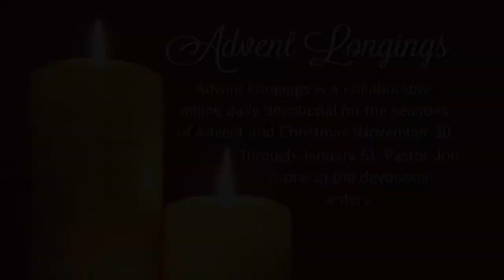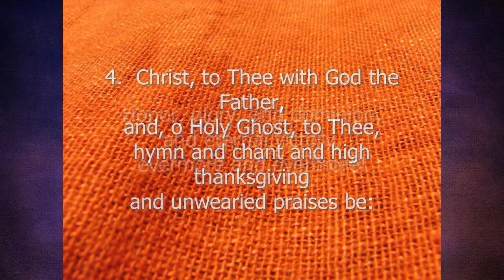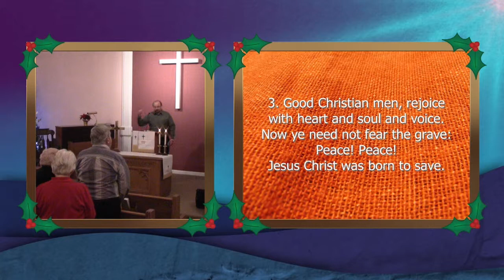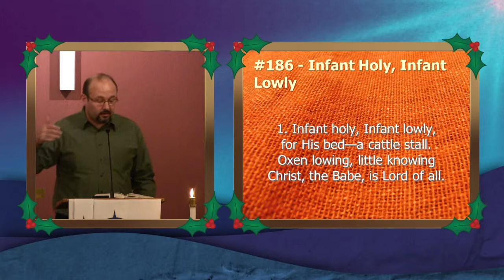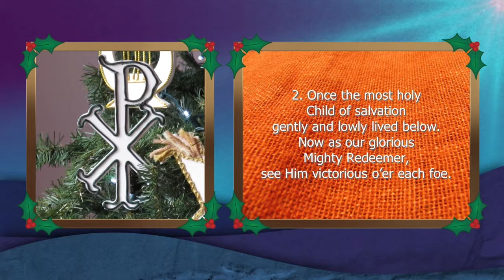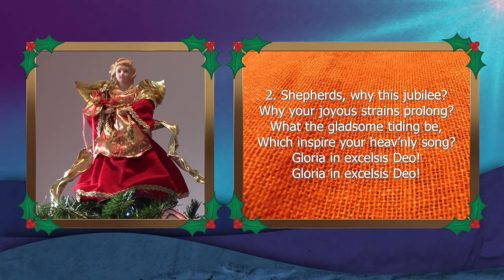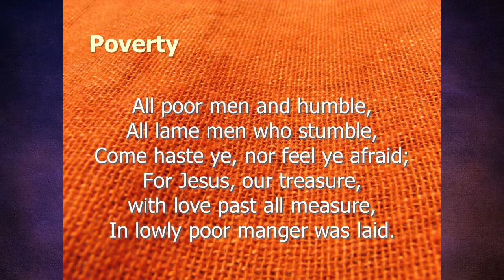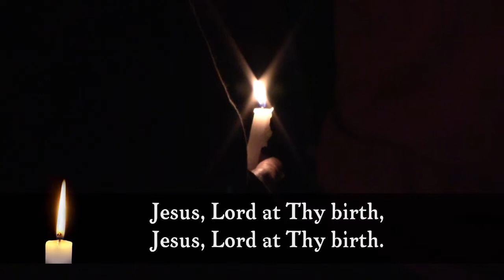Christmas Candlelight Service - December 21, 2014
Tonight we celebrate Christ's birth by the use of traditional Christmas songs and readings throughout the centuries and around the world.

Watch our services live each Sunday morning at 10:45 EDT! for more information.

Want to stay up to date with what's going on at the church? Sign up for our free e-newsletter - just click the button on the right side of our web